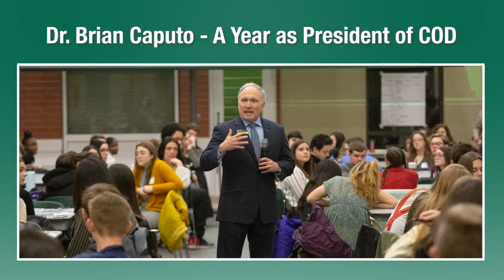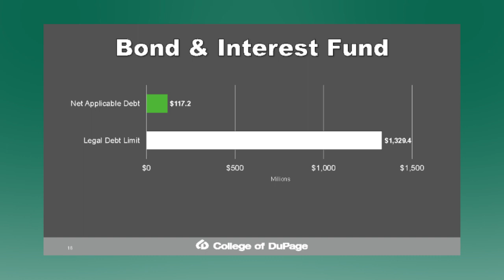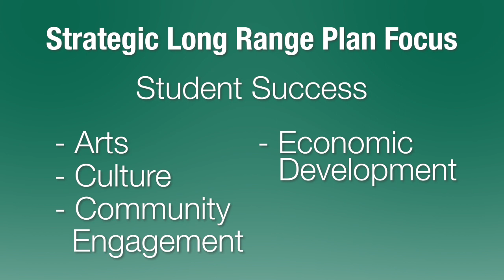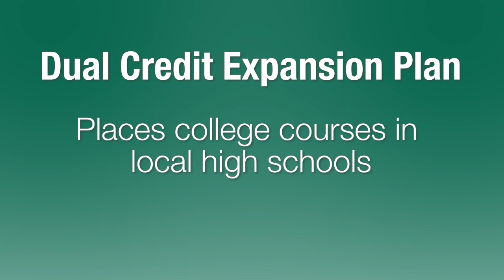Dr. Brian Caputo - A Year as President of College of DuPage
Dr. Brain Caputo has completed his first year as president of College of DuPage.  As social distancing continues to be a necessary part of life, he joins professor of theater Connie Canaday Howard by video to discuss both his accomplishments and challenges faced throughout the past year.  Dr. Caputo shares the college's financial position, his thoughts on notable completed and in-progress building enhancements, a few key plans for the future year, and more.